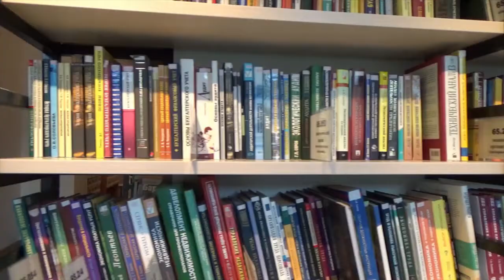Beautiful Relaxing Music • Peaceful Piano Music & Guitar Music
📜 Message from the composer and creator of Meditation and Relaxing Music:
"I am a composer from India and I started this channel with a simple vision: to create a place that you can visit whenever you want to sit down and relax. I compose music that can be labeled as for example: sleep music, calm music, yoga music, study music, peaceful music, beautiful music and relaxing music. I love to compose music and I put a lot of work into it.